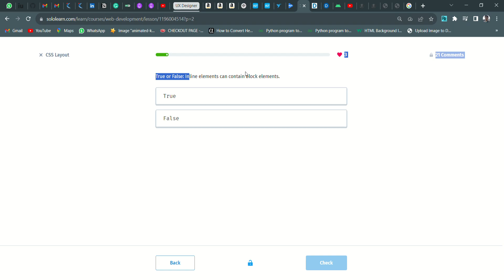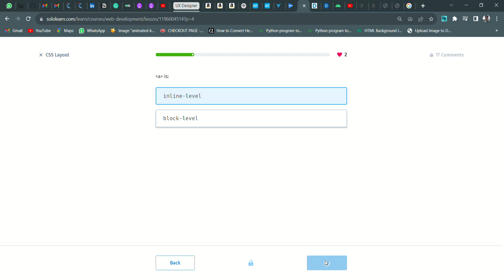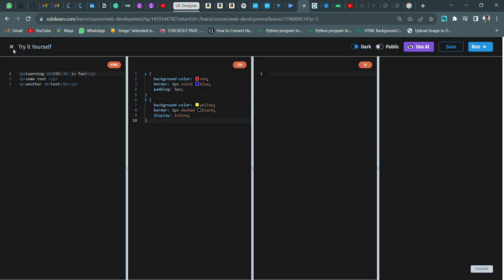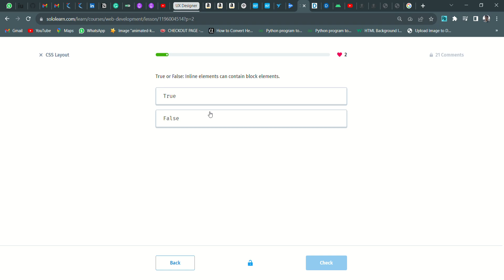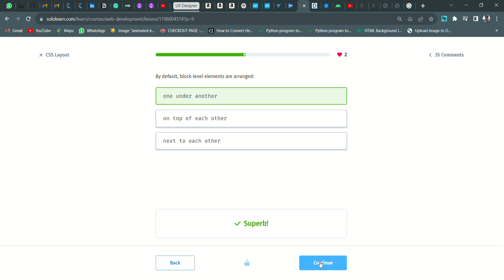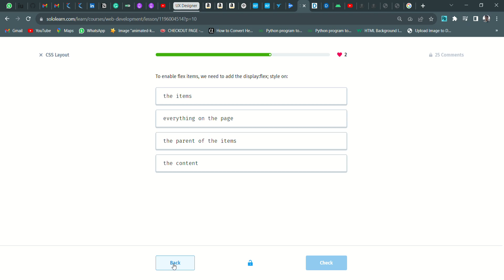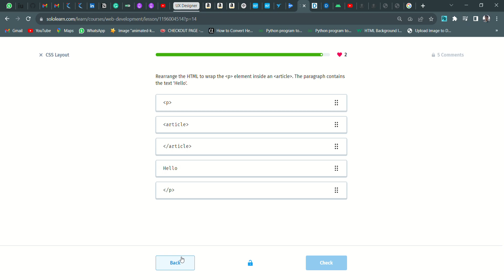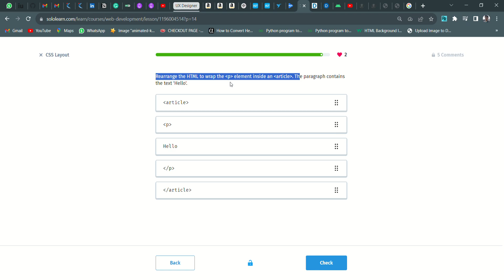55 CSS Layout | Web Development | Sololearn Answers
Hi guys , the full playlist (series) is available on the channel, you  can follow through this

NOTE: This C++  playlist is of old version of Sololearn, you can take help of it, just for reference.

To solve basic Java code problem (for beginners)